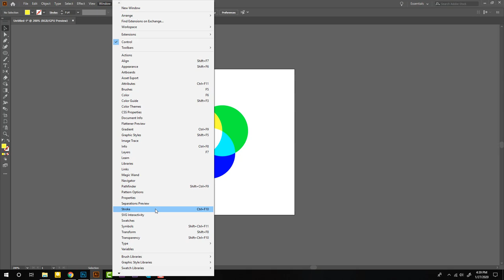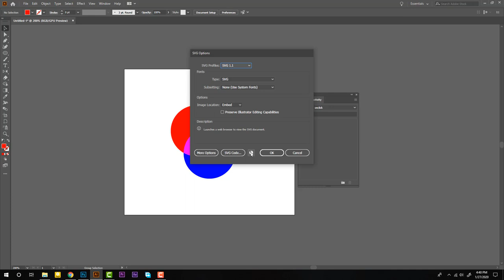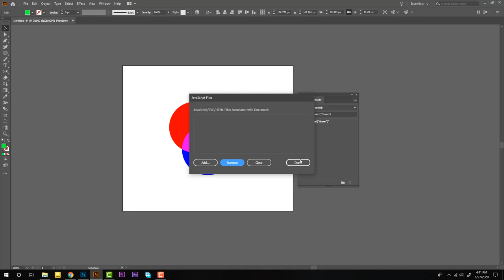29 How to use SVG Interactivity Panel in Adobe Illustrator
Learn more about design and painting, start your design career with confidence.

Invest in humanity!